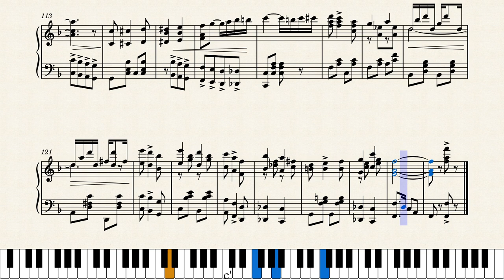The Stinging Bee by Mike Bernard (1908)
Mike Bernard was a talented pianist and vaudeville performer from New York City who also wrote a few rags and other pieces. Adopting the title "the world's greatest ragtime player", he did make his living from piano playing and touring. This rag was published by Will Rossiter in Chicago in 1908.

Thank you to Musescore's JohnJ1995 for the suggestion buzz.